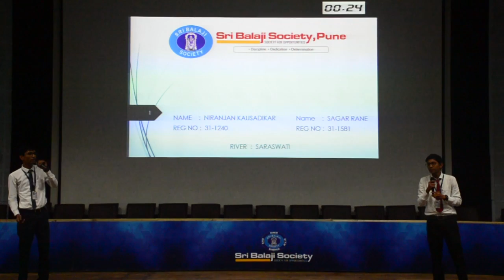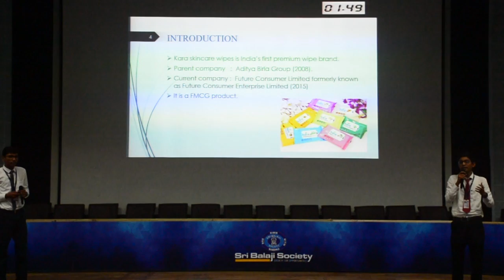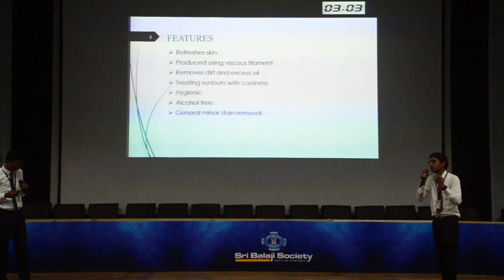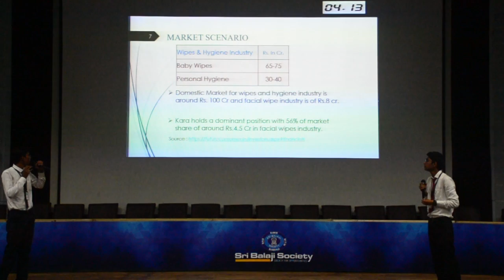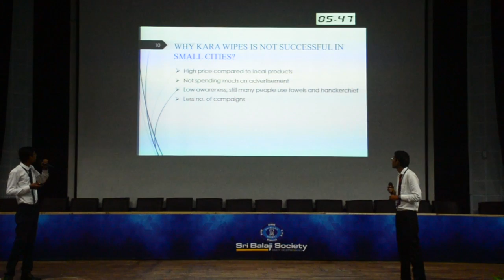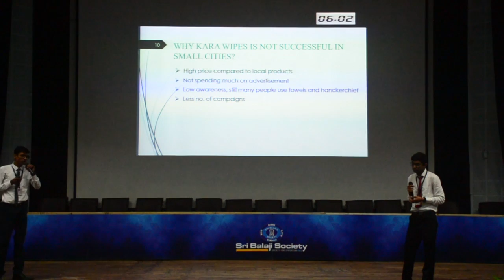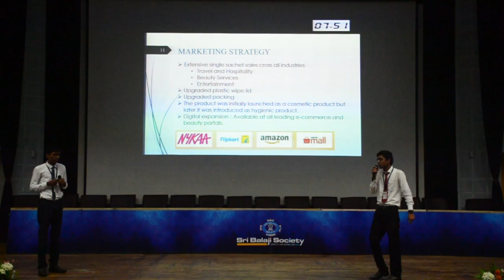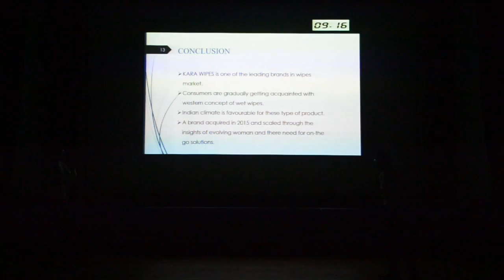Sri Balaji Society Induction presentation 2019: MARKETING ANALYSIS OF KARA WIPES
Topic : MARKETING ANALYSIS OF KARA WIPES